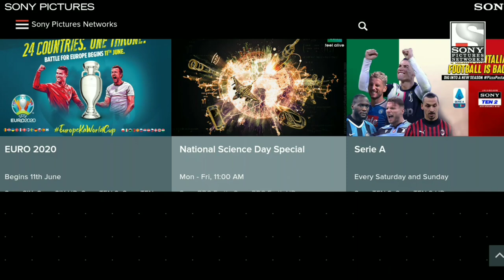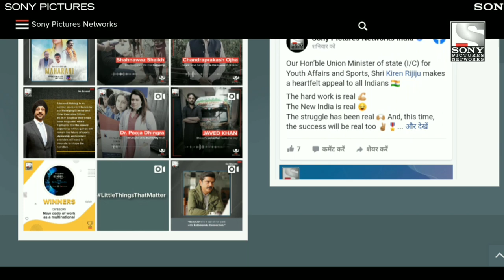Sony Ten 4 Channel Launched on Tata Sky, Airtel Digital TV & Sun Direct Platform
▶️🎥 About This Video:
Sony Ten 4 Channel Launched on Tata Sky, Airtel Digital TV & Sun Direct Platform Today I tell you in this video Sony Ten 4 Channel Price and language.